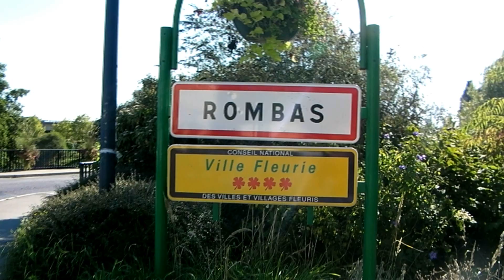Ronds Points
Certains sont beaux !!!